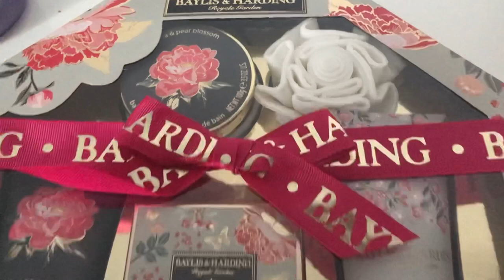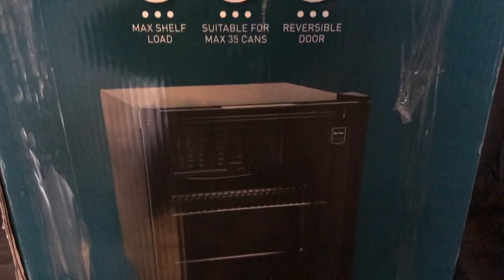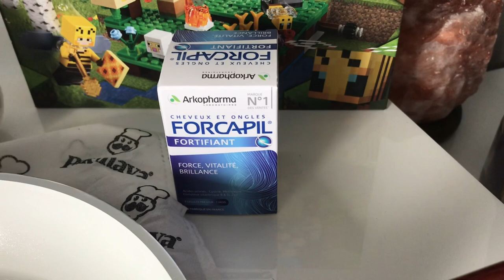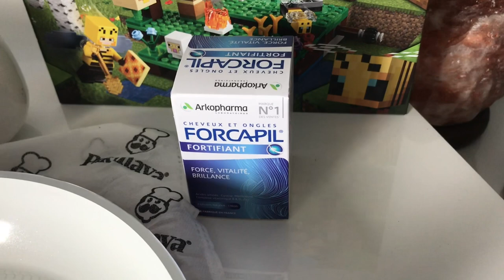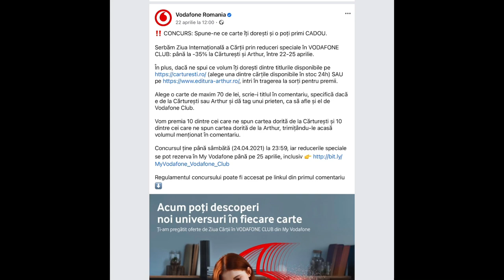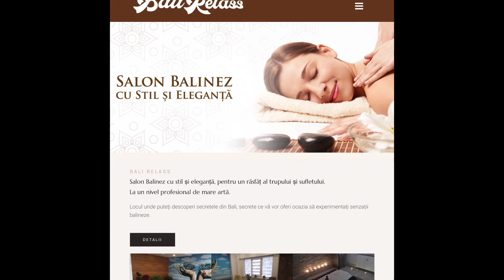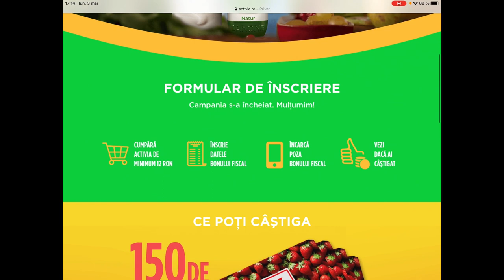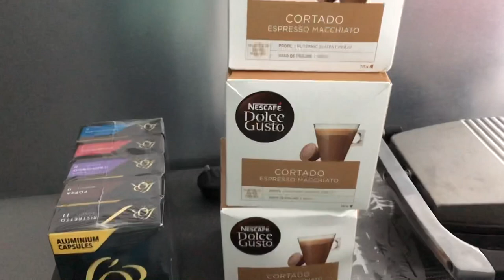Premii câștigate în luna Aprilie 2021 | Buget de familie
Premii câștigate în luna Aprilie 2021

Premiul meu preferat este voucherul de la Nescafe Dolce Gusto si tricoul semnat de Crina Pintea.
Patrick a fost mai impresionat de ursulet.
Vouă care vă place și ce ați câștigat fain?